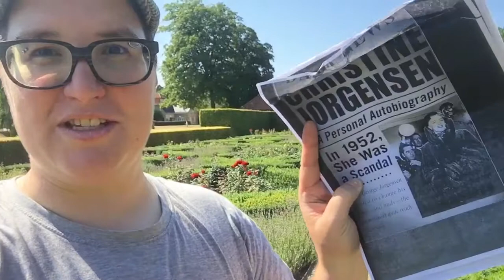Travel Faithfully: Denmark - Transgender Lutheran Christine Jorgenson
Learn about the transgender Lutheran who was more famous than Caitlyn Jenner and just as pop tabloids.